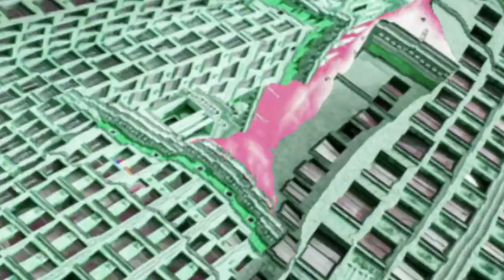Evolve with Cheep